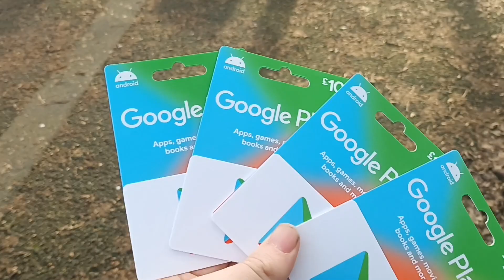Google play cad for my phone and Tablet